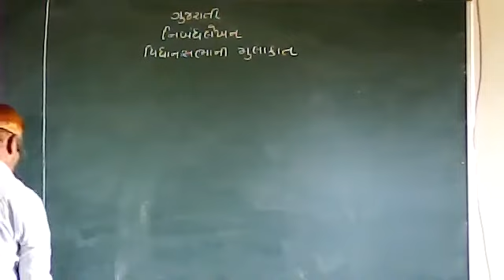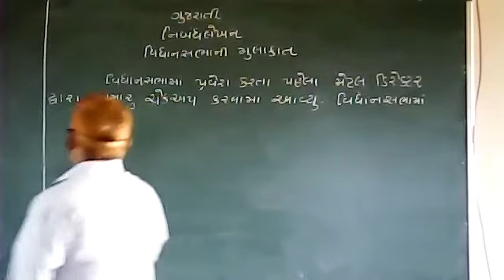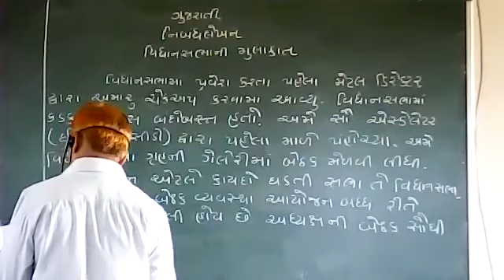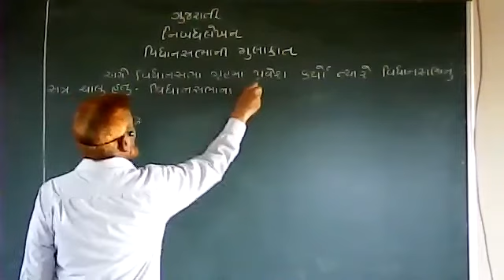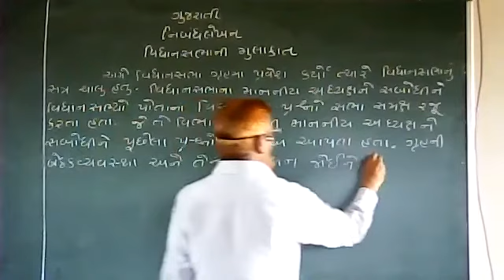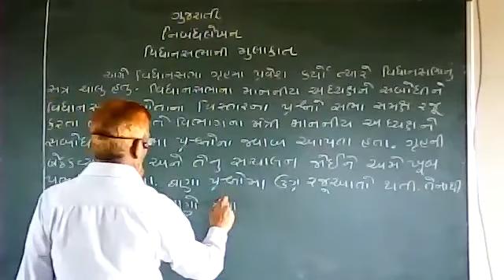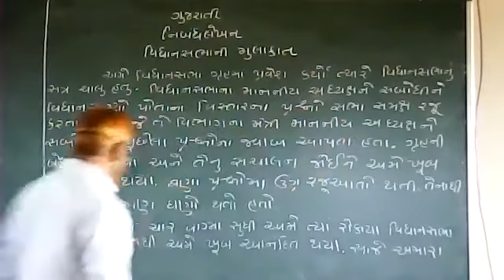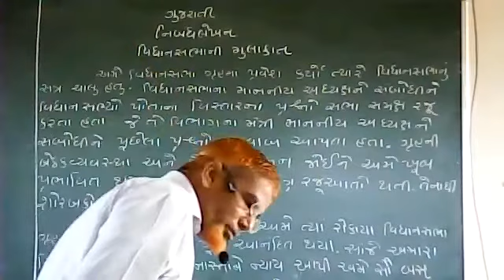ધોરણ-૮ | ગુજરાતી | વિધાનસભાની મુલાકાત | ભાગ-૨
A LECTURED BY SHABBIR PATEL.